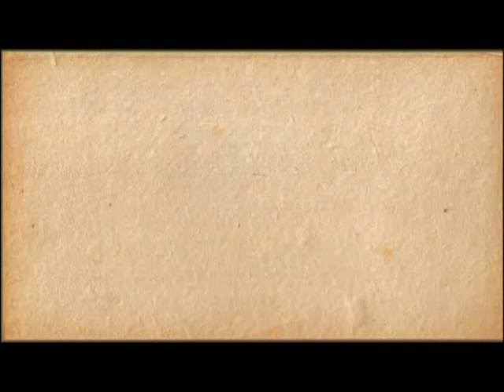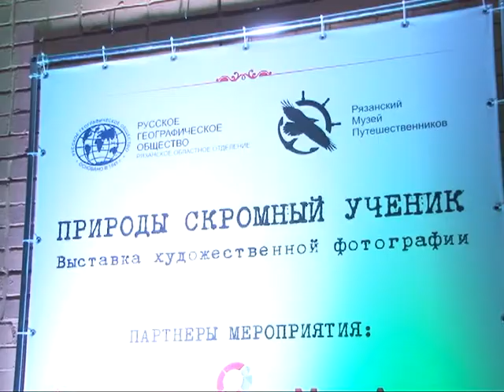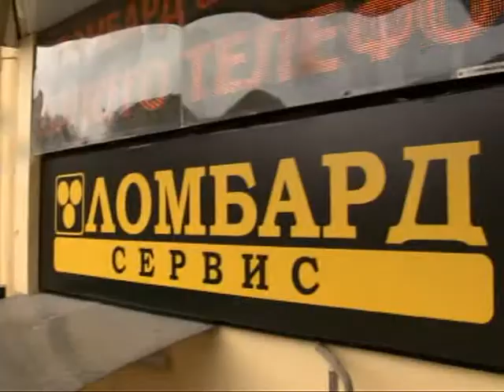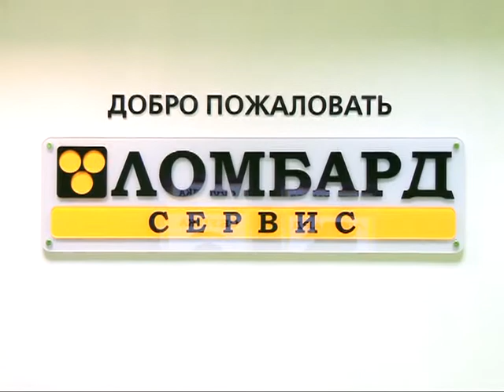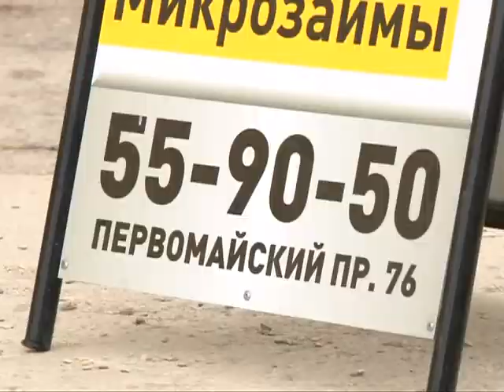Калейдоскоп 03.04.15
Мы побываем на праздновании Дня театра, заглянем на выставку воспитанников студии «Колибри» в Рязанский театр кукол, познакомимся с молодым фотохудожником Олегом Буцким и узнаем, как организована работа в ломбардах.